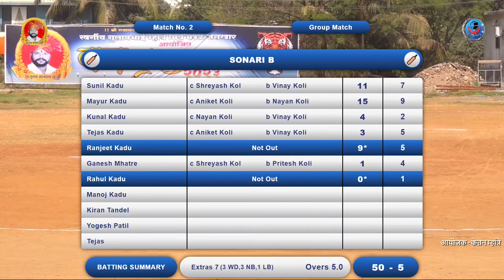SONARI B vs U - 22 GAVHAN || WAAGH CHASHAK 2023 - JASKHAR